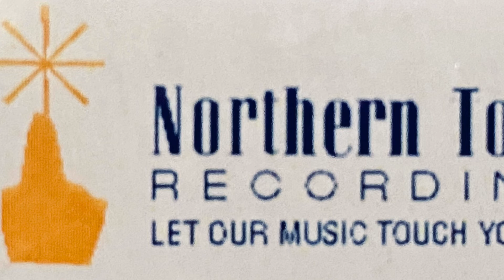Remake of Time To Testify christian Golden swans gospel singers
Pilgrim jubilees

christian music

country music

redeemed quartet

be kind

god's love

Golden swans gospel singers

distrokid tutorial

distrokid tutorial for beginners

distrokid review

Distrokid

Tunecore

music promotion

chloe moriondo cdbaby

Cdbaby

mr. sipp

the mississippi blues child

Mr sipp

blues music

cd baby